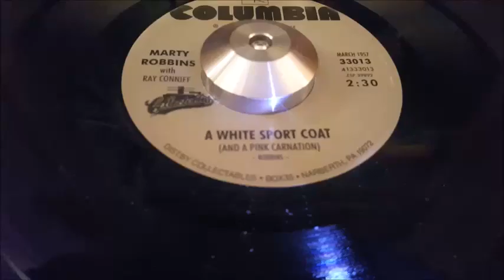A White Sport Coat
A White Sport Coat (And A Pink Carnation)
Marty Robins